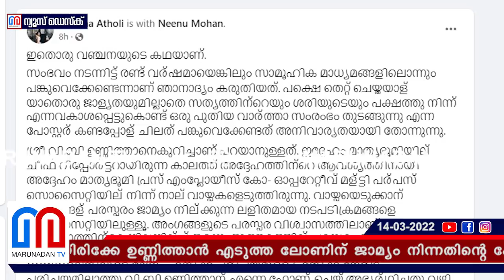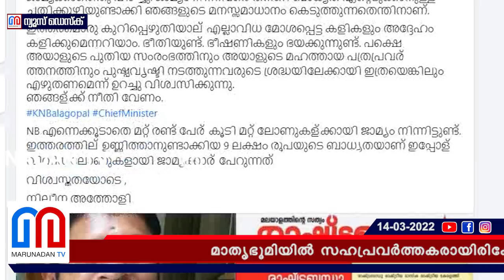വി ബി ഉണ്ണിത്താൻ ചതിച്ചു I Nileena Atholi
വി.ബി. ഉണ്ണിത്താൻ വഞ്ചിച്ചെന്ന് മാതൃഭൂമിയിലെ സഹപ്രവർത്തകയായ നിലീന അത്തോളി; ലക്ഷങ്ങൾ ലോണെടുത്ത് മുങ്ങിയിട്ട് ചോദിച്ചപ്പോൾ ആക്ഷേപിച്ചെന്നും വെളിപ്പെടുത്തൽ; പൊലീസിനെ സമീപിക്കാനൊരുങ്ങി നിലീന; വഞ്ചിച്ചത് താനല്ലെന്നും മാതൃഭൂമി ആണെന്നും ഉണ്ണിത്താൻ